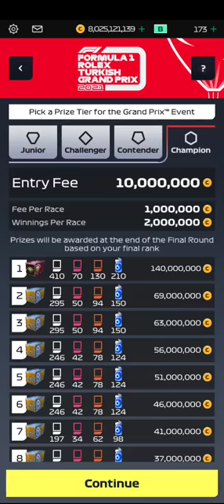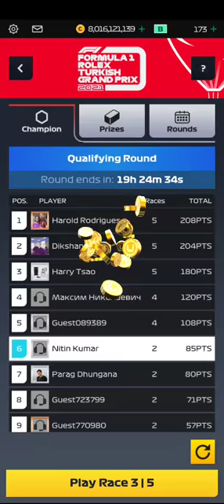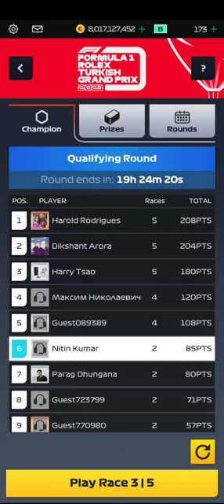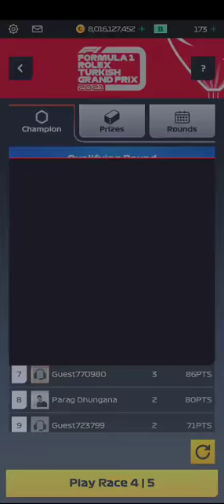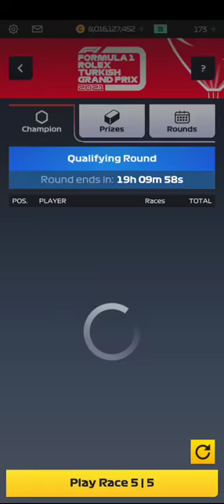F1 Clash | Turkish Grand Prix Event | Champion league | Qualifying round